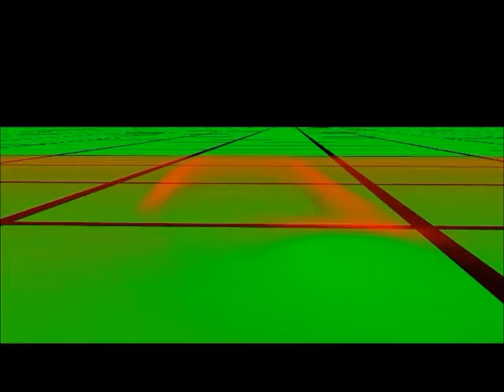Bizarros A New Order Left Minus Right Audio Channel Mix US Enclosure Company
Bizarros  A New Order  Akron  Cleveland  Left Minus Right Audio Channel Mix  Difference Audio Signal  US Enclosure Company